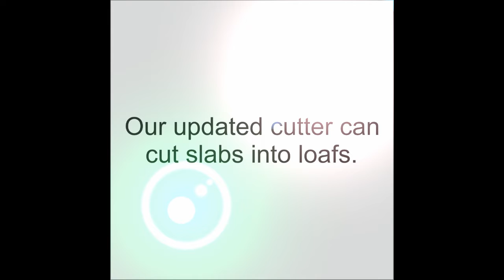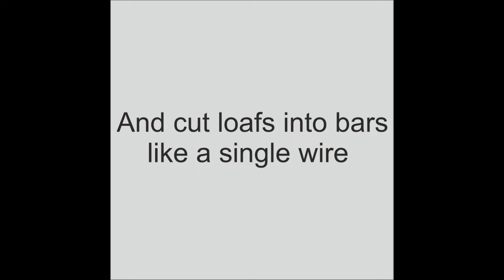New Slab Soap Cutter | Adjustable Slab Soap Cutter | Yeni Ayarlanabilir Büyük Baton Sabun Kesici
This cutter has an upgraded cutting system which the soap stable the handle moves so the slab cutter is quite MİNİMALİSTİC and it DOESN'T TILTS OVER and it doesn't go a bigger while cutting, soap stays stable handle moves. You can cut soaps that bıgger for the cutter's sizes. You can push the handle easily and cut your slab into loaf in a second.